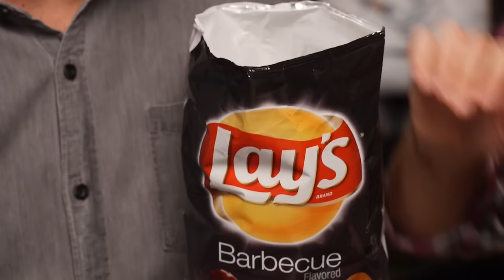What's The Best BBQ Snack? Taste Test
Which snack is the BBQ-iest BBQ flavored treat in the snack aisle?

For rules and more info on how to submit a 10SecondTour go

Editor: Casey Nimmer
Additional Graphics/Editing: Matthew Dwyer
Art Director: Colin J. Morris
Production Assistant: Saagar Shaikh
Content Manager: Becca Canote
Set Construction/Dresser: Cassie Cobb